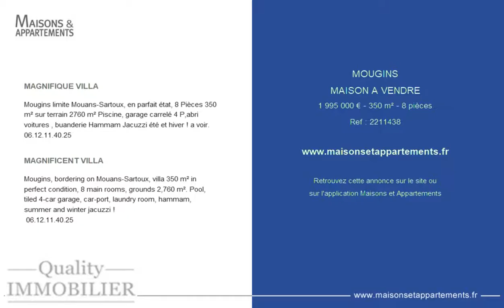MOUGINS - MAISON A VENDRE - 1 995 000 € - 350 m² - 8 pièces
Référence : 2211438

MAGNIFIQUE VILLA
Mougins limite Mouans-Sartoux, en parfait état, 8 Pièces 350 m² sur terrain 2760 m² Piscine, garage carrelé 4 P,abri voitures , buanderie Hammam Jacuzzi été et hiver ! a voir. 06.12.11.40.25

MAGNIFICENT VILLA
Mougins, bordering on Mouans-Sartoux, villa 350 m² in perfect condition, 8 main rooms, grounds 2,760 m². Pool, tiled 4-car garage, car-port, laundry room, hammam, summer and winter jacuzzi !
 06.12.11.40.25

Cette annonce vous est proposée par l'agence QUALITY IMMOBILIER